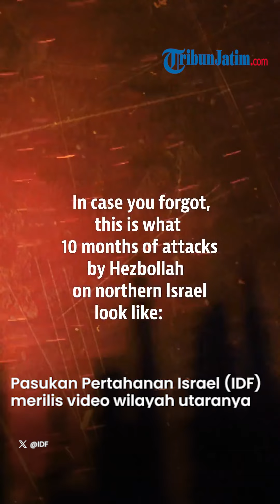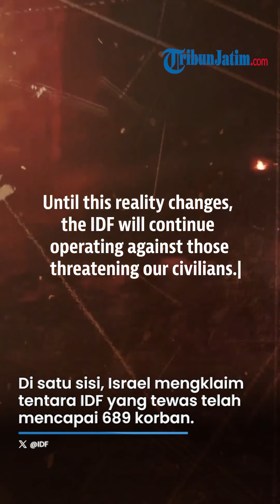700 Tentara IDF Tewas, Israel Akui Kehancuran di Wilayah Utara akibat Serangan Hizbullah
TRIBUNJATIM.COM - Pasukan Pertahanan Israel (IDF) merilis video wilayah utaranya hancur akibat serangan Hizbullah.

Di saat yang bersamaan, Zionis mengonfirmasi tentara Israel yang tewas nyaris mencapai angka 700 orang.

Inilah wilayah Israel utara yang hancur akibat menjadi medan perang antara Zionis dan Hizbullah.

Video tersebut diunggah IDF di akun X dengan caption yang menyebut Hizbullah telah menyerang Israel utara dengan kejam.

Dari video itu terlihat kompilasi serangan Hizbullah ke Israel selama 10 bulan berperang.

Terlihat wilayah Israel terbakar membara diserang puluhan roket Hizbullah.

Bahkan sejumlah infrastruktur dan pemukiman rusak parah akibat serangan militan Lebanon.

Di satu sisi, Israel mengklaim tentara IDF yang tewas telah mencapai 689 korban.

329 tentara di antaranya tewas dalam serangan darat.

Sementara para ahli militer meyakini jumlah tentara Israel yang tewas atau terluka di Gaza jauh lebih tinggi dari angka yang diklaim Zionis.

Laporan telah menunjukan pejabat Israel menekan otoritas rumah sakit di Palestina yang diduduki untuk menyembunyikan angka kematian tentara Israel.

(Tribun-Video.com)